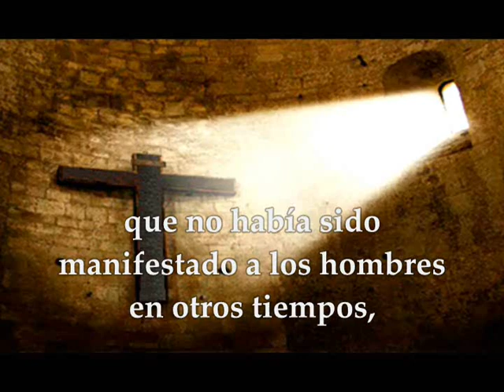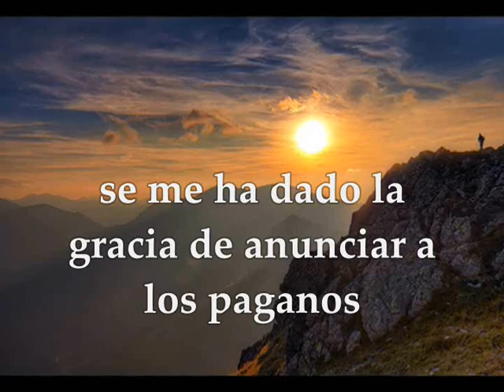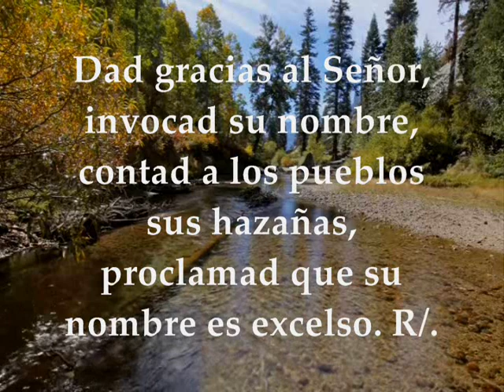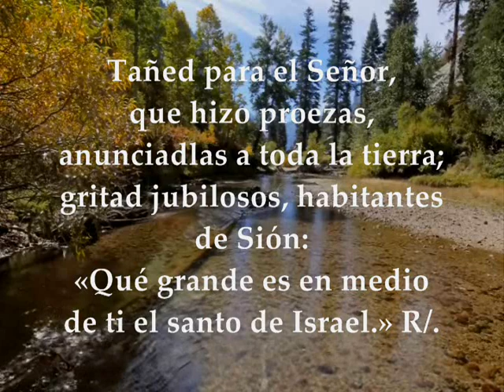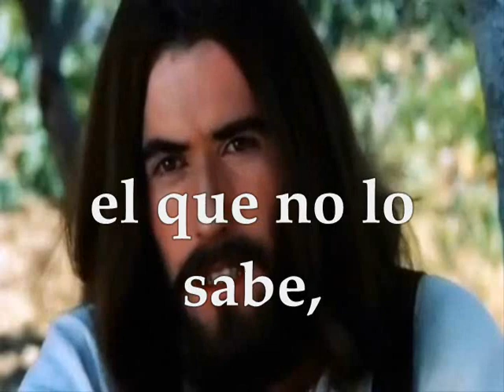Evangelio del día y lecturas miércoles 24 de Octubre de 2018 Semana XXIX Tiempo Ordinario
Evangelio del día y lecturas miércoles 24 de Octubre de 2018 Semana XXIX Tiempo Ordinario Ciclo B Primera Lectura: De la carta del apóstol san pablo a los Efesios 3,2-12 Interleccional: Isaías 12,2-3.4bcd.5-6 R/. Sacaréis aguas con gozo de las fuentes de la Salvación Evangelio según San Lucas 12, 39-48
Primera lectura
Lectura de la carta del apóstol san Pablo a los Efesios 3,2-12:Habéis oído hablar de la distribución de la gracia de Dios que se me ha dado en favor vuestro. Ya que se me dio a conocer por revelación el misterio, del que os he escrito arriba brevemente. Leedlo y veréis cómo comprendo yo el misterio de Cristo, que no había sido manifestado a los hombres en otros tiempos, como ha sido revelado ahora por el Espíritu a sus santos apóstoles y profetas: que también los gentiles son coherederos, miembros del mismo cuerpo y participes de la promesa de Jesucristo, por el Evangelio, del cual yo soy ministro por la gracia que Dios me dio con su fuerza y su poder. A mí, el más insignificante de todos los santos, se me ha dado esta gracia: anunciar a los gentiles la riqueza insondable que es Cristo, aclarar a todos la realización del misterio, escondido desde el principio de los siglos en Dios, creador de todo. Así, mediante la Iglesia, los Principados y Potestades en los cielos conocen ahora la multiforme sabiduría de Dios, según el designio eterno, realizado en Cristo Jesús, Señor nuestro, por quien tenemos libre y confiado acceso a Dios, por la fe en él. Palabra de Dios

Interleccional
Isaías 12,2-3.4bcd.5-6

R/. Sacaréis aguas con gozo de las fuentes de la Salvación

Él es mi Dios y Salvador: confiaré y no temeré,
porque mi fuerza y mi poder es el Señor,
él fue mi salvación.
Y sacaréis aguas con gozo
de las fuentes de la salvación. R/.

Dad gracias al Señor,
invocad su nombre,
contad a los pueblos sus hazañas,
proclamad que su nombre es excelso. R/.

Tañed para el Señor, que hizo proezas,
anunciadlas a toda la tierra;
gritad jubilosos, habitantes de Sión:
«Qué grande es en medio de ti el santo de Israel.» R/.
Lectura del santo Evangelio según san Lucas 12,39-48: En aquel tiempo, dijo Jesús a sus discípulos: «Comprended que si supiera el dueño de casa a qué hora viene el ladrón, no le dejaría abrir un boquete. Lo mismo vosotros, estad preparados, porque a la hora que menos penséis viene el Hijo del hombre.»
Pedro le preguntó: «Señor, ¿has dicho esa parábola por nosotros o por todos?»
El Señor le respondió: «¿Quién es el administrador fiel y solícito a quien el amo ha puesto al frente de su servidumbre para que les reparta la ración a sus horas? Dichoso el criado a quien su amo, al llegar, lo encuentre portándose así. Os aseguro que lo pondrá al frente de todos sus bienes. Pero si el empleado piensa: "Mi amo tarda en llegar", y empieza a pegarles a los mozos y a las muchachas, a comer y beber y emborracharse, llegará el amo de ese criado el día y a la hora que menos lo espera y lo despedirá, condenándolo a la pena de los que no son fieles. El criado que sabe lo que su amo quiere y no está dispuesto a ponerlo por obra recibirá muchos azotes; el que no lo sabe, pero hace algo digno de castigo, recibirá pocos. Al que mucho se le dio, mucho se le exigirá; al que mucho se le confió, más se le exigirá.» Palabra del Señor